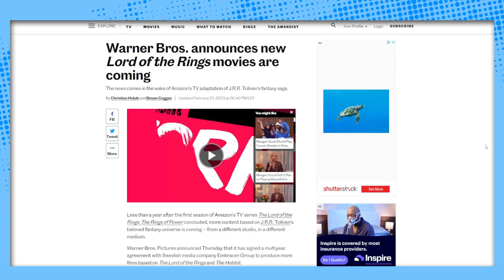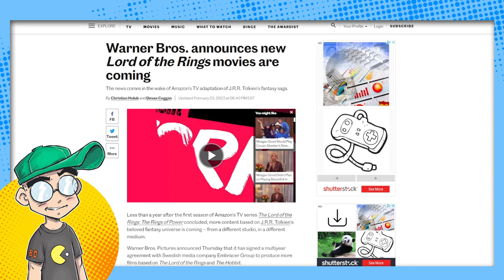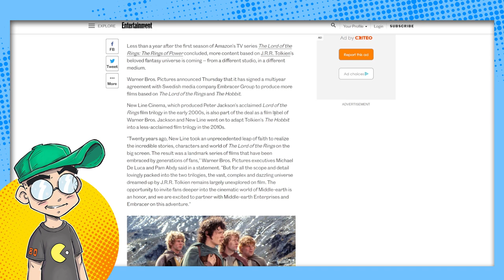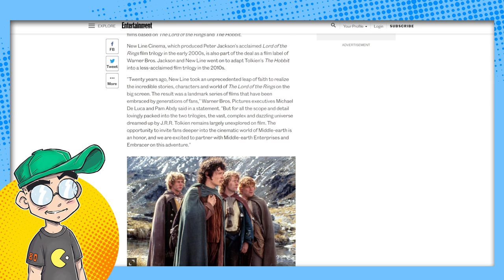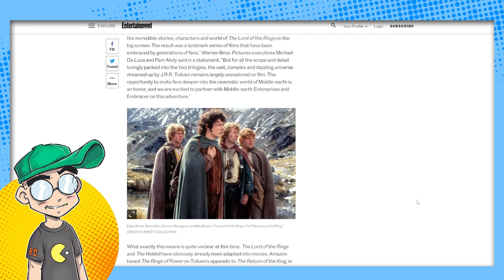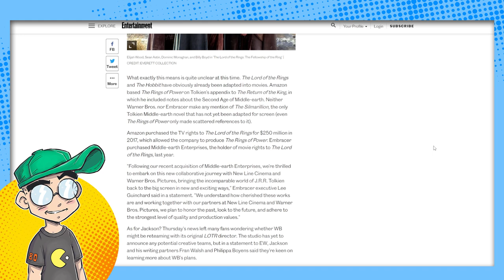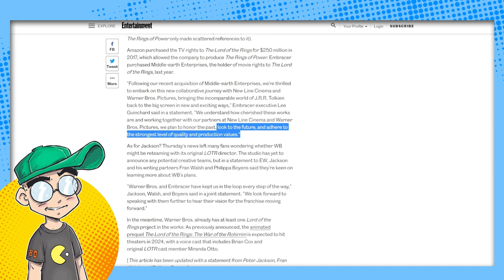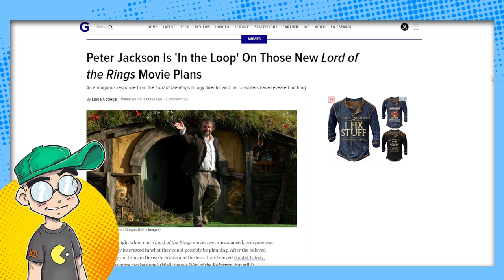NEW Lord of the Rings Movies Announced: Somehow, Sauron Returned?!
You can't keep a profitable IP down. Embracer Group is teaming up with Warner Bros / New Line Cinema to produce more Lord of the Rings movies. No, not related to the Amazon series. Kinda sorta related to the Peter Jackson movies, but made up whole-cloth like the Amazon series. Or something.